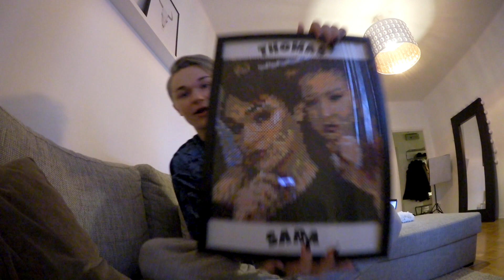20 (16...) SAKER I MIN LÄGENHET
Hey!

Jag sa ju för några månader sedan, när jag gjorde min senaste "20 saker"-video, att jag skulle göra en när jag flyttat hemifrån, så här kommer den.

Gilla gärna videon om ni tyckte om den, PUSS!

♥BLI EN DEL AV FLAWLESS FAM!♥

♥VANLIGA FRÅGOR!♥
Viken kamera filmar du med? - Canon 600D filmar jag mina vanliga videos med och Canon Legria Mini X vloggar jag med
♥ÖVRIGT!♥
♥ flawlessfam - ILY ♥